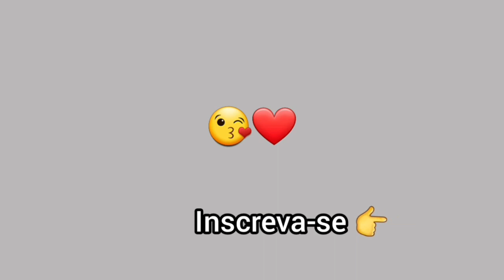Cordão com Tassel? Cordão com Pompom? ou Cordão com Pérola? Capa de Crochê para Banco Quadrado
É com muita alegria que disponibilizo mais um Vídeo  para o Canal

Neste Vídeo mostro uma linda Capa de Crochê para a Banquinho Quadrado, fiz 3 cordões, escreva para mim qual você gostou mais.

Cordão com Tassel?
Cordão com Pompom?
Cordão com Pérola?

O Seu Like me incentiva a continuar a gravar.
Gratidão por sua Inscrição.

Muito obrigada a Todos!
Com Carinho, Kat Crochê.

👉Clique no Link e Se Torne Membro do Canal, sua contribuição ajudará na gravação de mais passo a passo,

👉Conheça minha página no Face Book e aproveita o Passo a Passo.